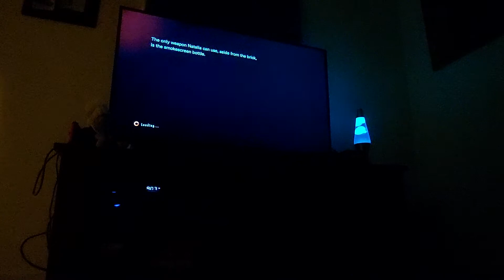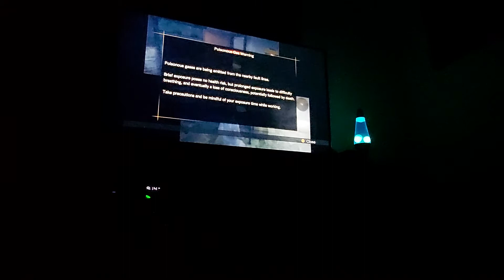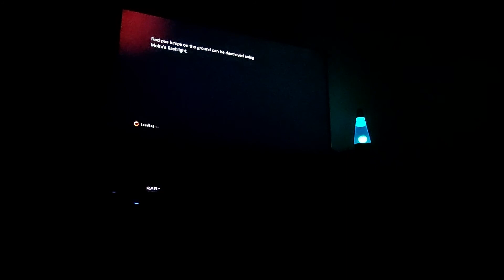CeCe and Keisha Plays Resident Evil Revelations 2 PT 22!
Yes its Part 22!